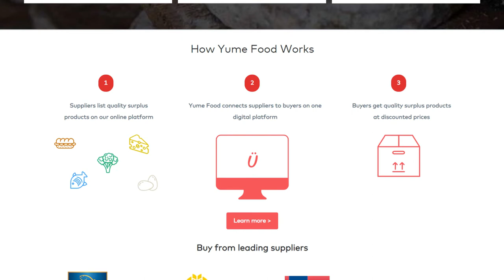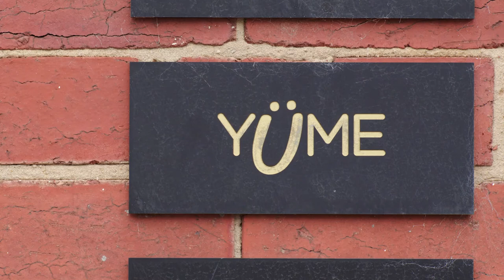Faces of Small Business: Katy Barfield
Founded in 2016, Yume made significant advances in their early years, notably winning the Premier’s Sustainability Award in 2018. But even Barfield couldn’t have foreseen how important Yume would become to some organisations in the last few years.